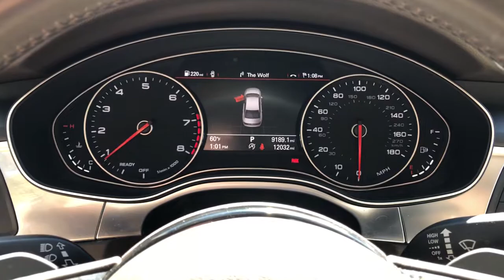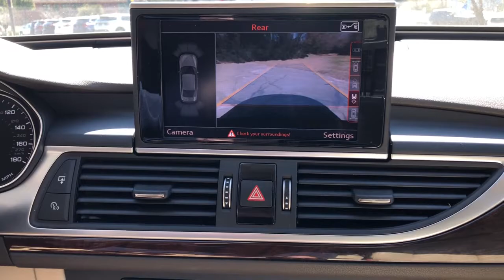2017 Audi A6 Charleston, Mt. Pleasant, West Ashley, North Charleston, Summerville, SC P0416A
Matador Red Metallic Used 2017 Audi A6 available in Mount Pleasant, South Carolina. Servicing the Mt. Pleasant, West Ashley, North Charleston, Summerville, SC area.
2017 Audi A6 Premium Plus - Stock#: P0416A - VIN#: WAUD8AFC6HN100617

2017 Audi A6 2.0T Premium Plus FrontTrak CARFAX CERTIFIED!!! EXCEPTIONALLY CLEAN SUNROOF NAVIGATION LEATHER LOW MILEAGE PANORAMIC SUNROOF HEATED SEATS KEYLESS ENTRY Black w/Leather Seating Surfaces.brbrClean CARFAX.brbr24/34 City/Highway MPGbrbrAwards:br  * 2017 IIHS Top Safety PickbrbrWhile every effort is made to ensure the accuracy of the information on this site errors do occur so please verify information with a customer service agent. Prices do not include destination charges or any additional accessories . A $499.00 Closing Fee is included in the advertised price. All prices and offers are before state city and county tax tag title and license fees. Out of state buyers are responsible for all state county city taxes and fees as well as title/registration fees in the state that the vehicle will be registered. All other discounts are contingent on approved credit through VCI. All prices and offers include all incentives which the dealer retains unless otherwise specifically provided. The full cash price charged at any dealership depends on many factors including all products and services bought with the vehicle.